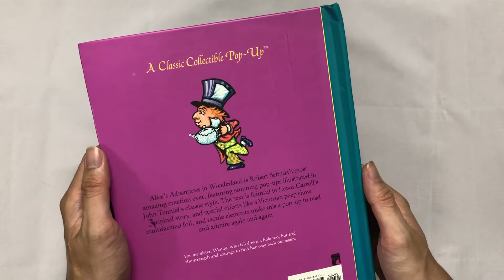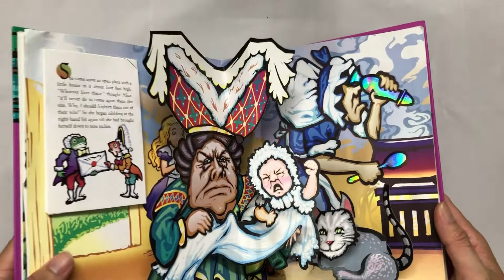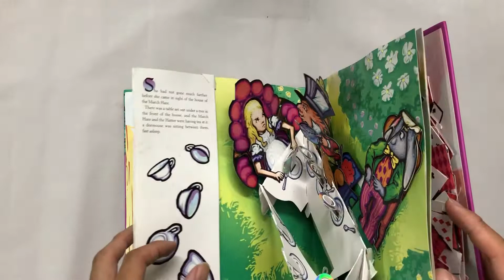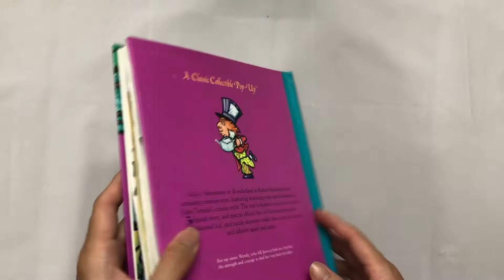Alices Adventure in Wonderland: A Pop up Adaptation book | GH Bookstore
Alice's Adventures in Wonderland is Robert Sabuda's most amazing creation yet, featuring stunning pop-ups illustrated in John Tenniel's classic style.

Faithful to Lewis Carroll's original text, this incredible novelty book features special effects like a Victorian peep show, multifaceted foil, tactile elements, and more! This pop-up is sure to become an instant favorite—one that readers will return to admire again and again.

Amazon URL